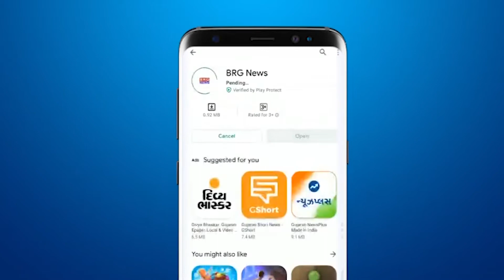करजणमें कोंग्रेस समिति ने नगरपालिका के अवैध अतिक्रमण हटाने के मामले में आयोजित किया धरना प्रदर्शन